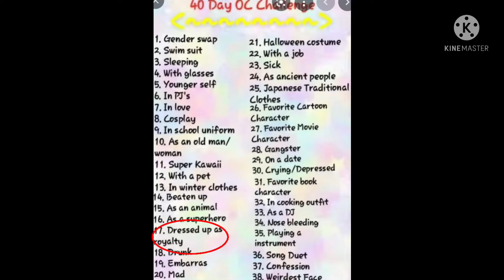Day 17 /:/ Dressed up as royalty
Outfit credit for Dusk: loony moony